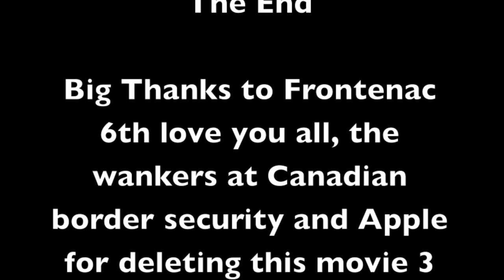Canada Exchange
As part of the ISEP scholarship deal i've decided to make a short film of my exchange at Carleton uni in Ottawa, Canada. Big thanks to everyone who I had the pleasure of meeting throughout the 5 months. I had an absolute ball and hope to see everyone again soon.

Everything was filmed on only an iphone although alot of footage was deleted after my laptop was accidentally wiped when I got home. Hope you guys like it anyways tag away and Enjoy!!